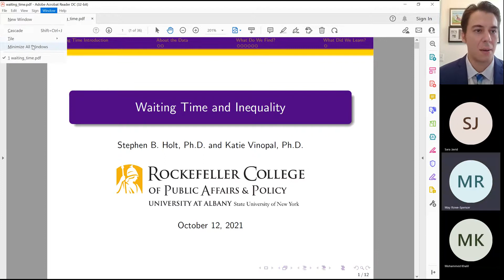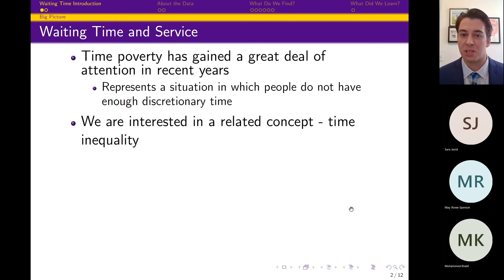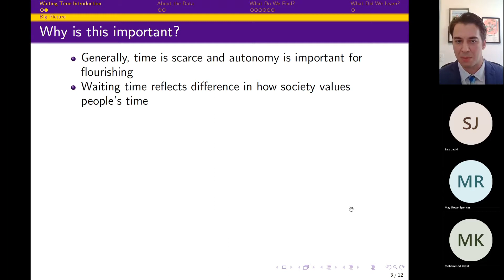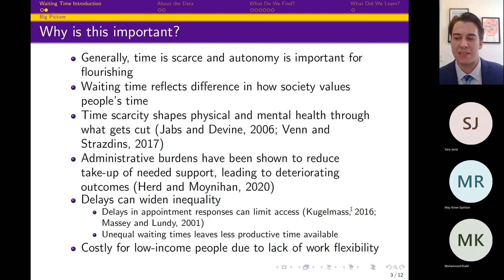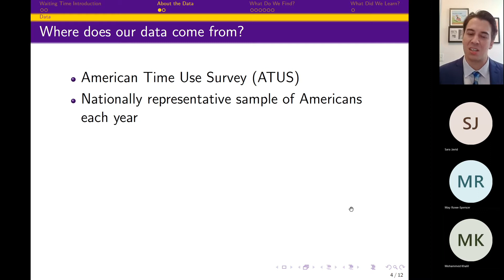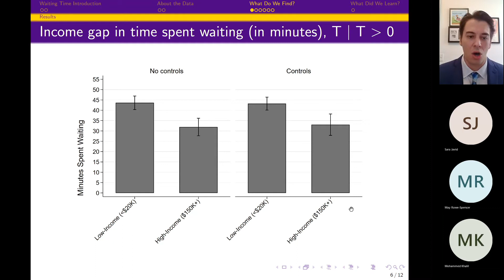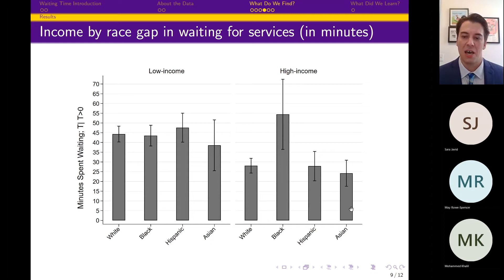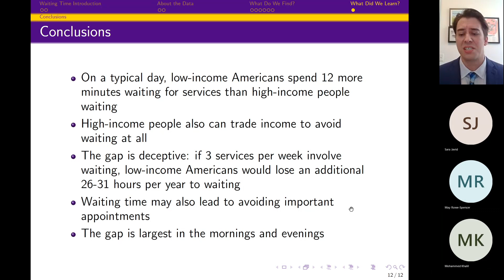In the Service of the Health of All - Time Inequality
Stephen B Holt from Rockefeller College of Public Affairs and Policy, University at Albany (SUNY), talks about his rich research about the live issue of time inequality and how important it is that we consider this in terms of trying to offer services to our populations.